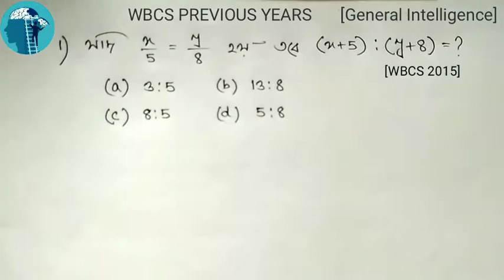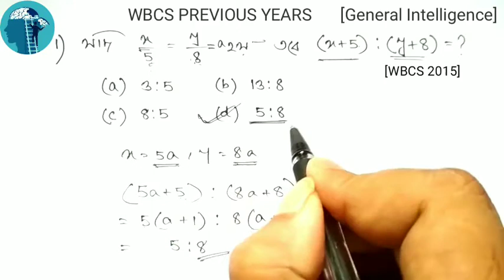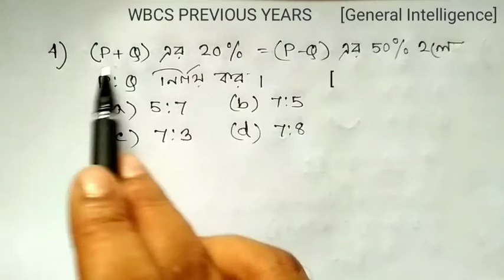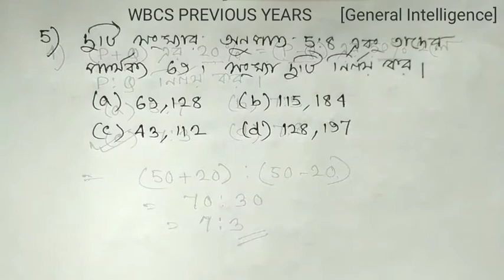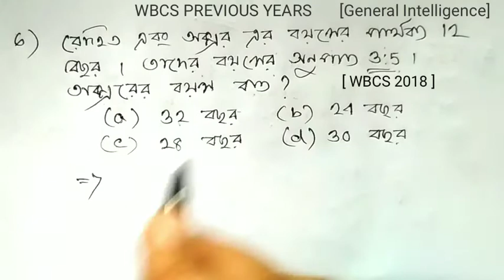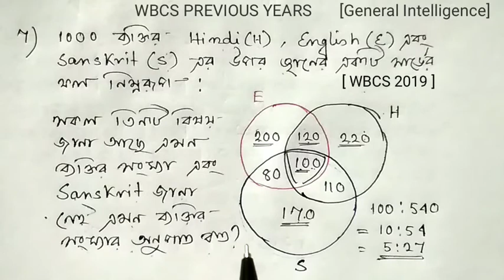WBCS PREVIOUS YEARS MATH ।। RATIO & PROPORTION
Here we will discuss some problems on ratio & proportion which came in previous years(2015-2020) of WBCS.

HIT THE “LIKE” BUTTON AND “SHARE” IT WITH YOUR FRIENDS.